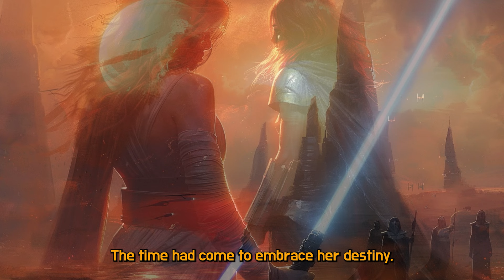Was She Stronger Than Yoda | Nomi Sunrider | Star Wars Explained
In this epic Star Wars lore exploration, we delve into the intriguing question: Did Nomi Sunrider possess greater strength in the Force than the venerable Jedi Master, Yoda? Join us as we uncover the untold stories behind these legendary figures and their incredible journeys through the Force.

Discover the extraordinary tale of Nomi Sunrider, a Jedi Knight whose resilience, compassion, and sheer Force potential set her apart in a galaxy rife with chaos and conflict. Could her connection to the Force eclipse even that of Yoda, known throughout the galaxy for his centuries of wisdom and mastery?

Prepare to be immersed in a gripping narrative as we explore the depths of their characters, the challenges they faced, and the ultimate showdown of their Force abilities. Who will emerge victorious in this clash of titans?